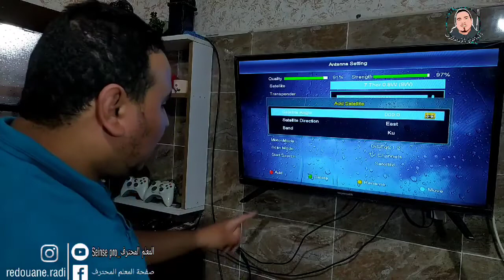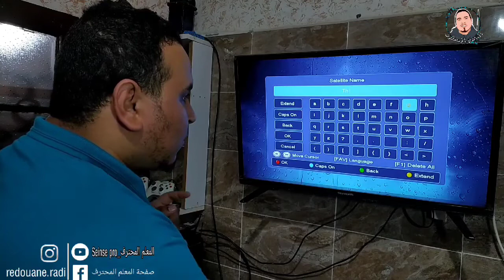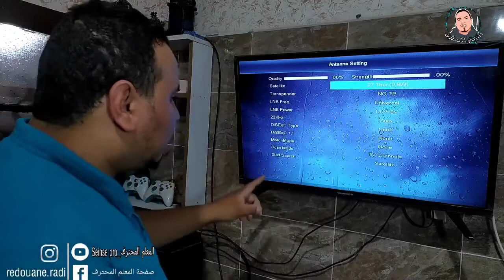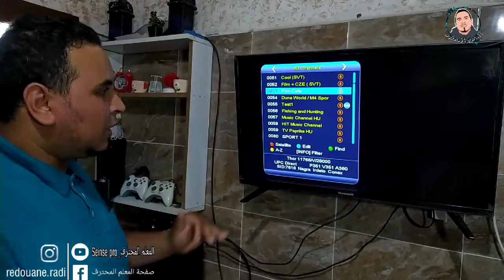الحل هنا لمن لم يفتح معه قمر الثور Thor على سيرفر الفوريفر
طريقة تشغيل و تلوين قنوات قمر ثور بكل سهولة